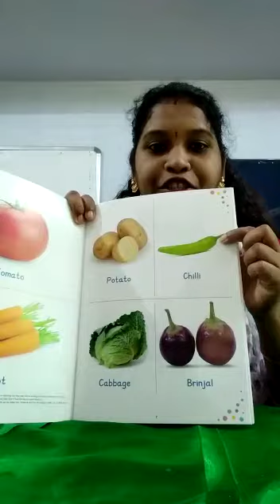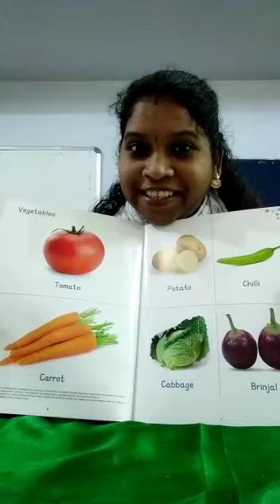Online class Kunjuvava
Video from Renjith.K